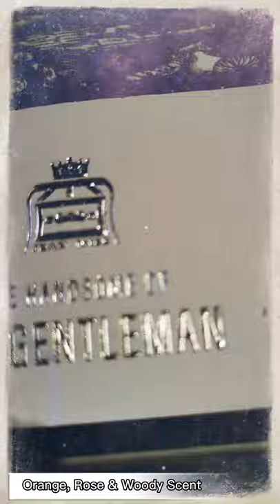Shocking Chineese Perfume - Jean Miss ELK GENTLEMEN - Showcase &Unboxing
Beatifully scented, long lasting perfumes from aliexpress.